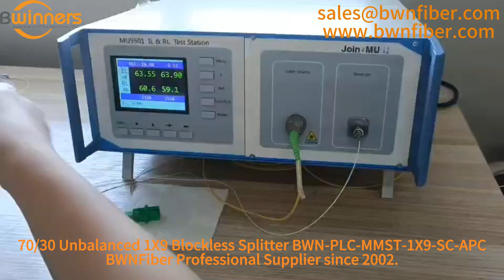70/30 Unbalanced 1X9 Blockless Fiber PLC Splitter IL Testing, BWN-PLC-MMST-1X9-SC-APC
BWN-PLC-MMST-1X9-SC-APC 70/30 Unbalanced 1X9 Blockless Fiber PLC Splitter
PLC 1x9 0.9mm 1m SC/APC, 70% 30%
OUT1 70%，ILS2.3dB，
OUT2~OUT9 3.75%，IL16dB